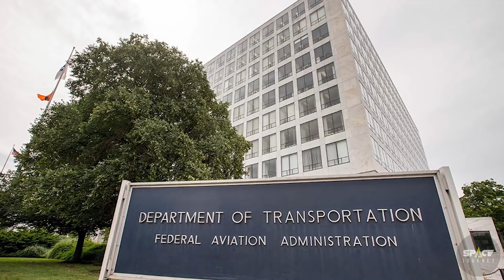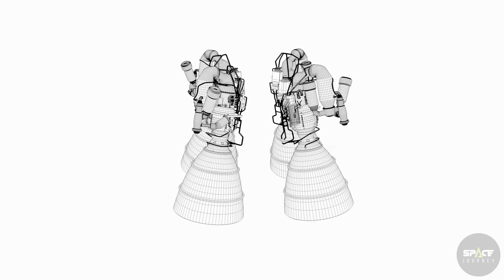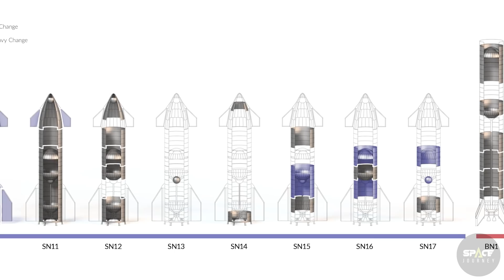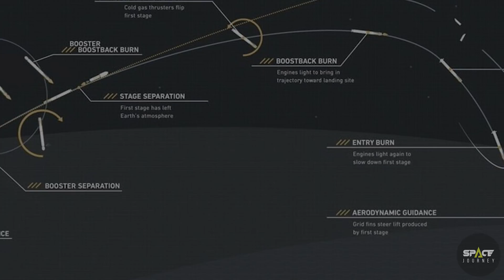HUGE NEWS: Why SpaceX Is Dropping Starship Into A Water INSTEAD Of Landing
Today we will talk about why Starship SN20 Will Splash Into Water Instead Of Landing: We've seen test flights for all of the starship prototypes up to the SN15. They've all tried to land on the ground thus far, which is to be anticipated. However, SpaceX is about to take a strange turn with the SN20. They’re going to splash it in the water. Now the question that begs to be asked is: why? Why the absurd landing with the SN20? Will it be a safe method of landing if the starship is crewed? Well, if you are interested to know answers to these questions, stay untill the end of this video. We have a lot of questions to answer, so let's not waste any more time and start the video right away.

Space Journey is all about space exploration and getting in touch with the human curiosity about the outer space. We will cover the most interesting topics about space, galaxies, planets, stars and all other entities, even alien life and civilizations..